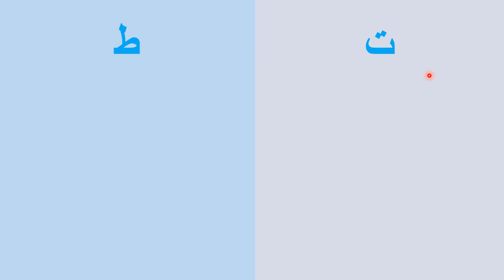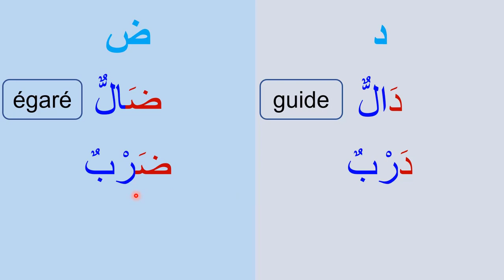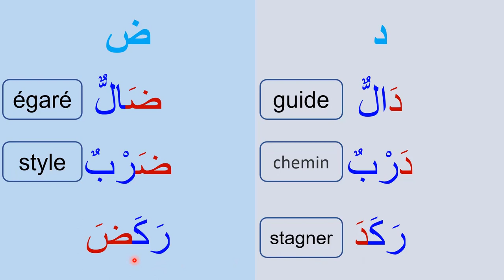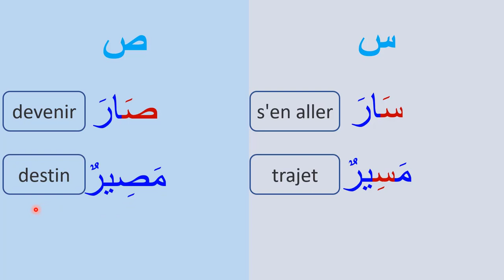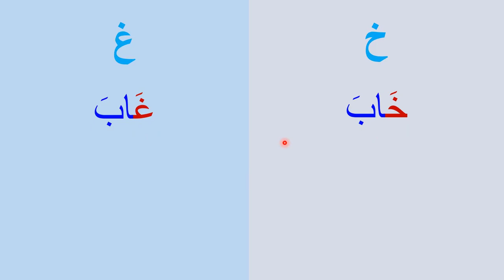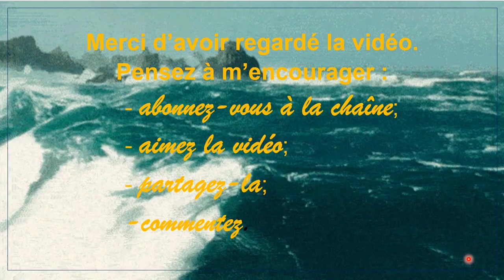Lettres arabes avec des prononciations proches || حروف عربية ذات نطق متقارب